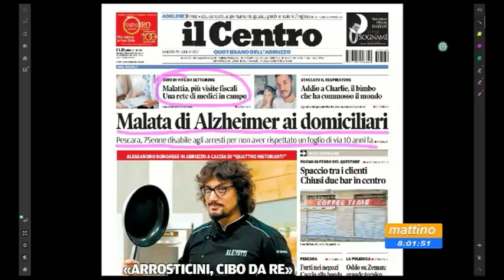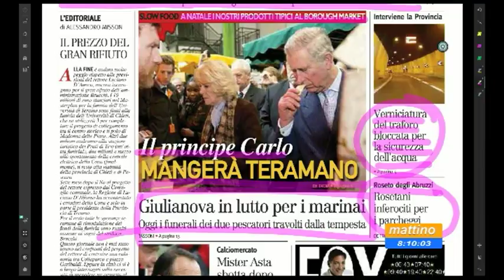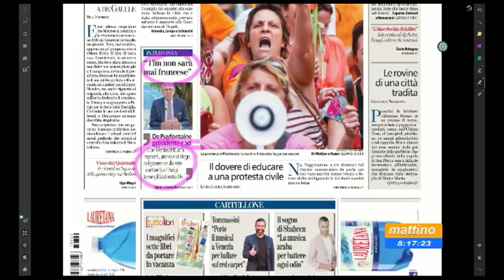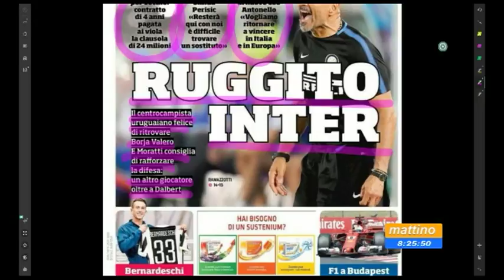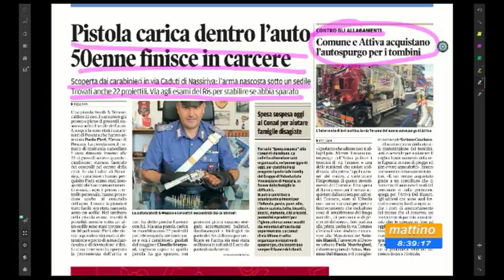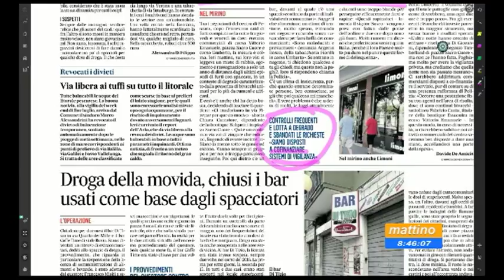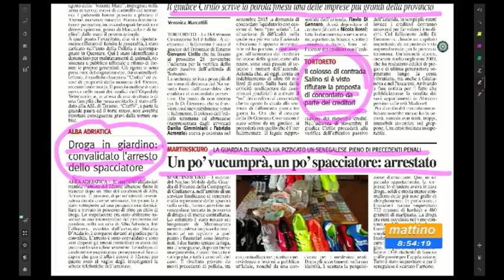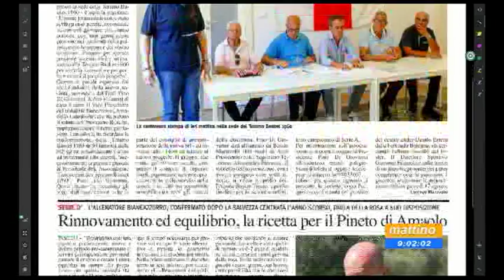Mattino 6 rassegna stampa di sabato 29 luglio 2017